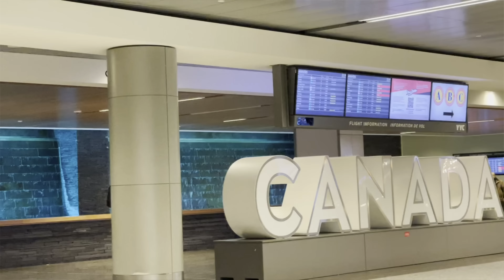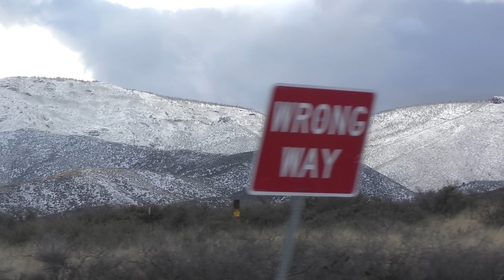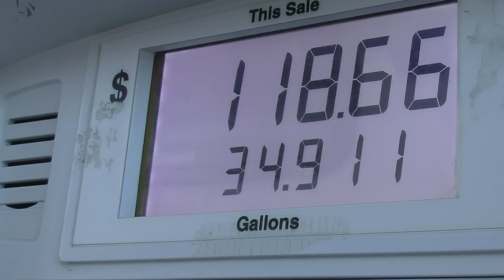Driving my Truck Camper through a Blizzard to my Off Grid Property to SAVE MY HOME!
Holy cow this was a close one! I am glad the timing worked out to where the snow came just as I was flying home from Canada. I'm not sure another day or two would have been good to the tent. Overall, SO impressed with this Kodiak Canvas tent!!